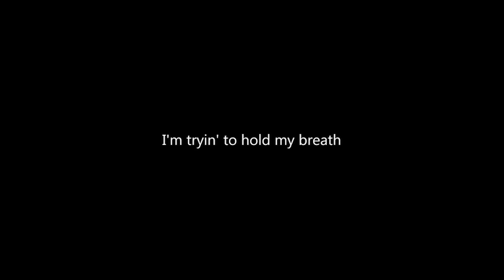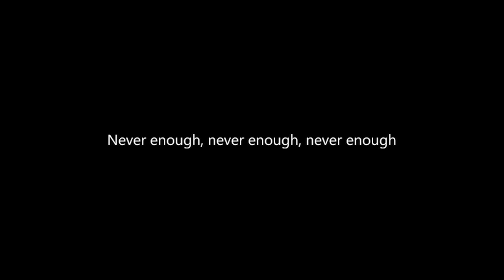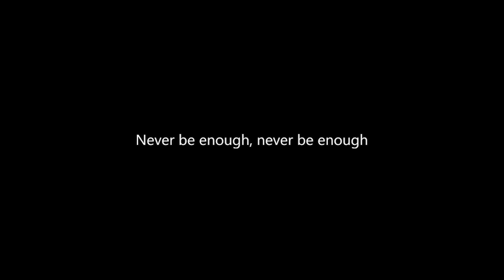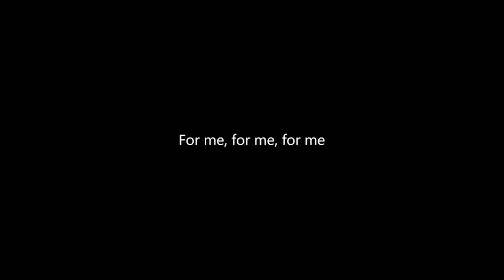Never Enough Cover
A Song very much out of my comfort zone but something i'm playing around with.  Would love to hear what you think.

“Wanting to be someone else is a waste of who you are”
― Kurt Cobain